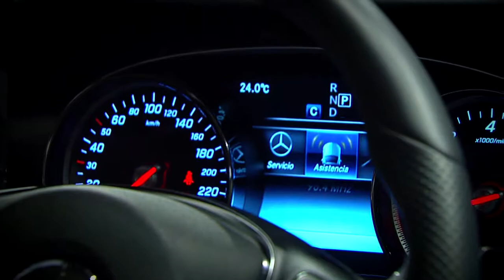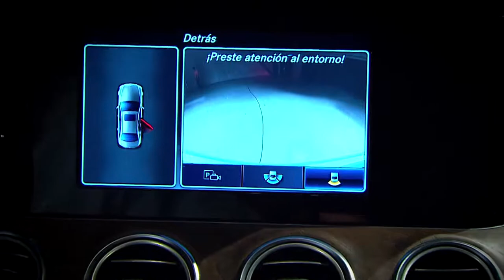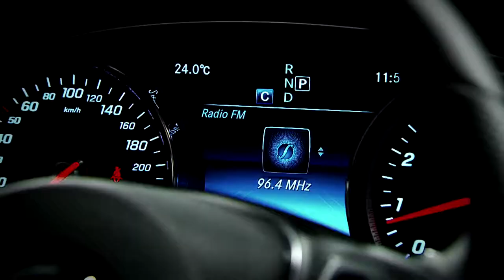Mercedes Benz Clase E [Estudio 2] Telemedellín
El lujo, la elegancia y la comodidad se unen en este modelo referente de Mercedes Benz, en una versión creada para los más exigentes. Un carro moderno con un toque de deportividad muy fino y la estrella de Mercedes adornando su alargado capó dando el toque de distinción propio de los vehículos de la casa alemana.